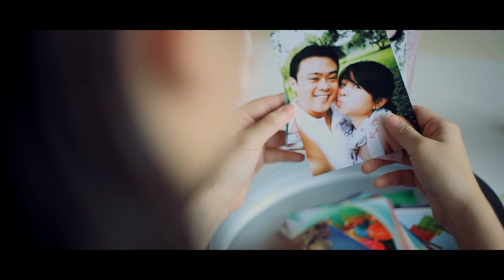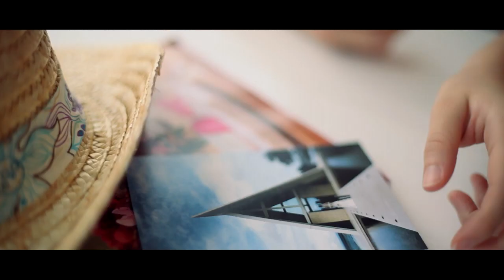Eric & Josephine - Prewedding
A video by: WeddingClip.